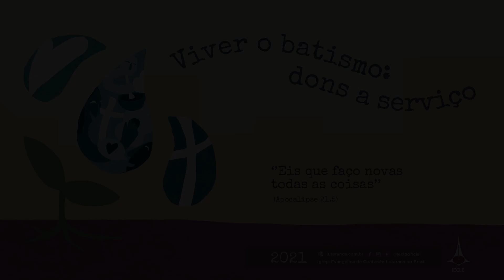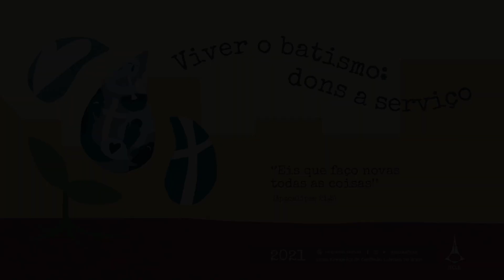A Graça de Deus - Louis Marcelo Illenseer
Música-Tema do Ano 2021 da Igreja Evangélica de Confissão Luterana no Brasil (IECLB)